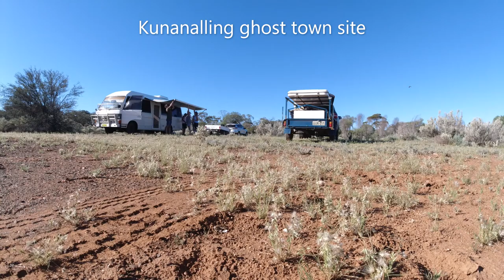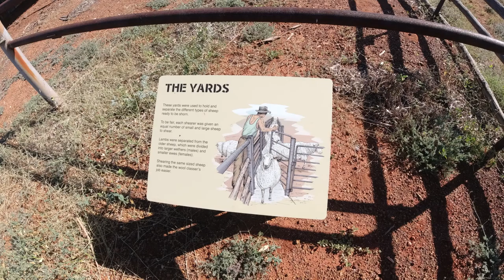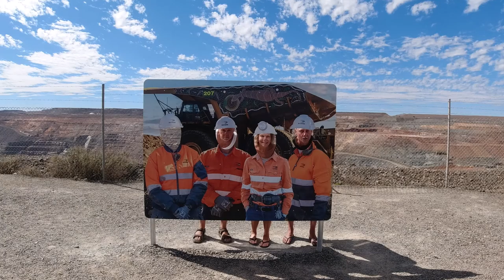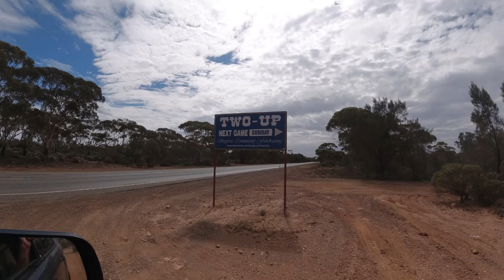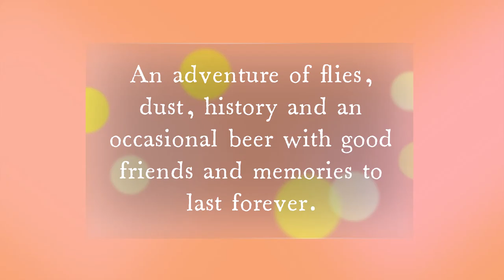The Kalgoorlie Adventure 2021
An adventure to the gold mining town of Kalgoorlie and surrounding towns and abandoned townships from the historical gold discovery days.